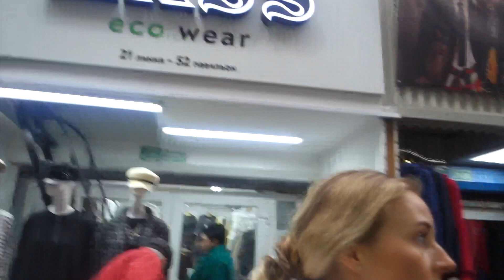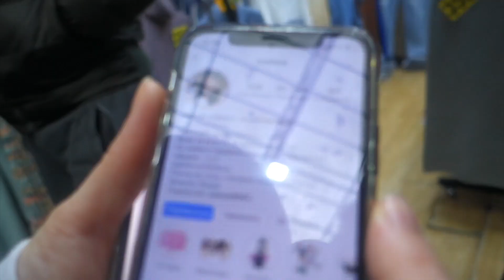ШОПИНГ НА САДОВОДЕ | 11 ЛУКОВ ЗА 10 000 РУБЛЕЙ | ГДЕ НА САМОМ ДЕЛЕ ЗАКУПАЮТСЯ ШОУ-РУМЫ?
Шоу-румы закупаются на Садоводе? Как нам продают за 15 000 костюмы, которые стоят всего 650 рублей? Как полностью обновить гардероб меньше, чем за 10 000 рублей? И где действительно стоящий шмот на Садоводе?

Если хотите обновить гардероб, обращайтесь только к ней! Она чудо)